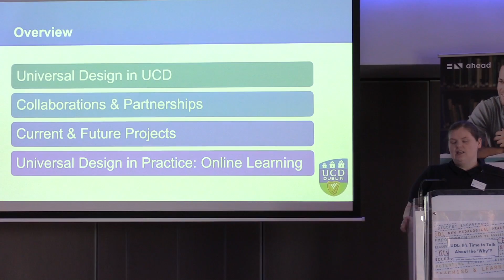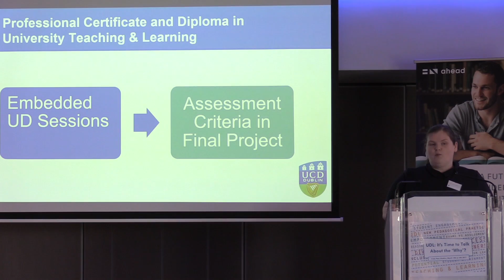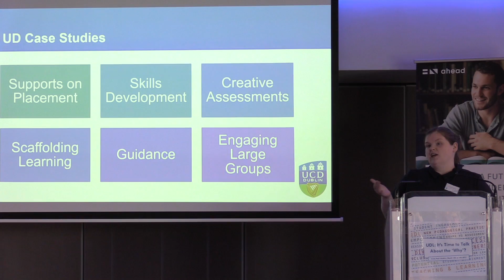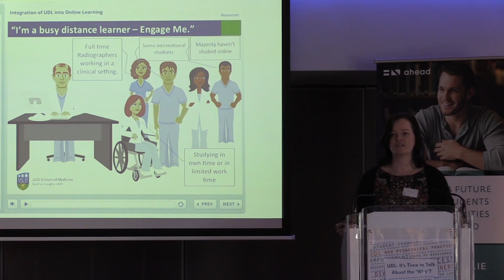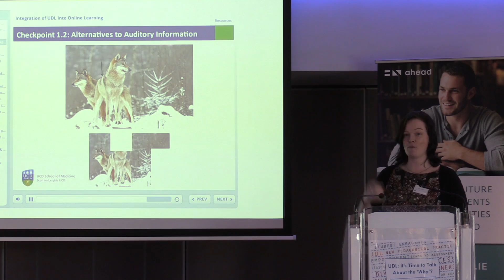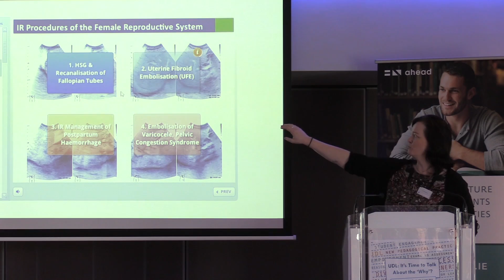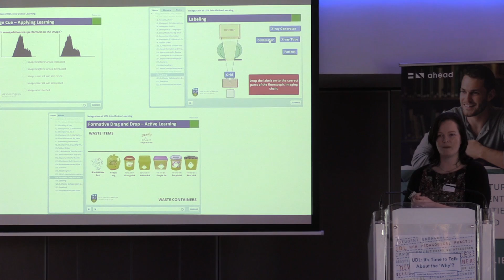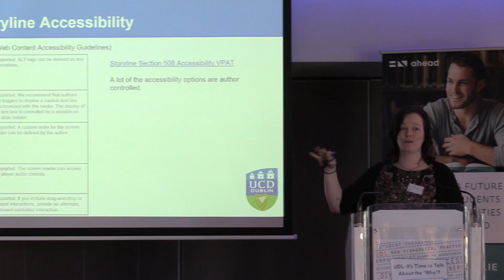Embedding Universal Design: Partnerships for Success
Embedding Universal Design: Partnerships for Success - Dr. Lisa Padden, Sue Meehan (University College Dublin)

UCD Access & Lifelong Learning have partnered with UCD Teaching & Learning with the aim to embed universal design and inclusivity in the teaching practice across the university. This presentation will outline the facets of the partnership and our current projects.

Filmed by AHEAD at UDL: It’s Time to Talk About the ‘Why’?, March 2017